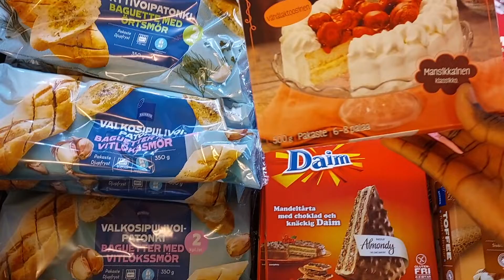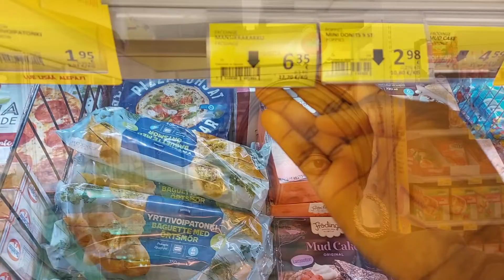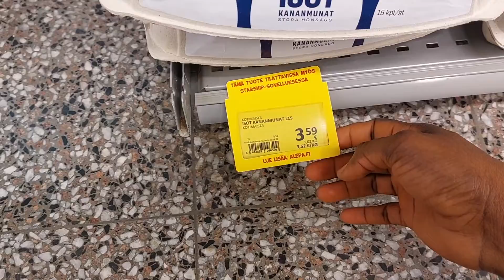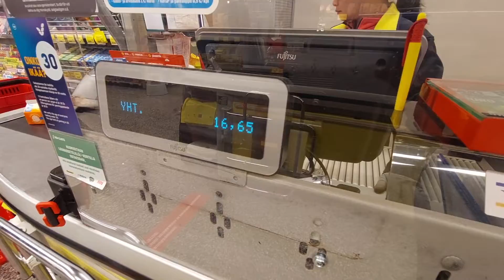A day in the life of Mom of 4 | God has been so GOOD to us | Join us to celebrate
Hello Lovelies,
If you like what I do and you will like to support me, you can do so by becoming a Patron
OR
You can buy me a Cup of Coffee here 😊

We are really doing great with the number of channel subscription, I owe this to God and you all. Let's keep the channel growing as we continue to share videos and recommend this channel to our friends.

I love you and appreciate you all as always.